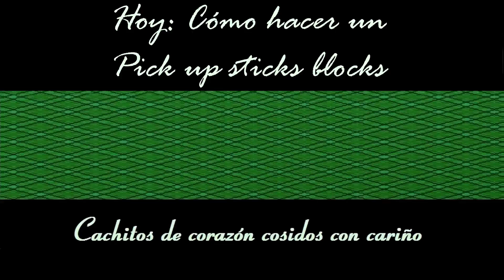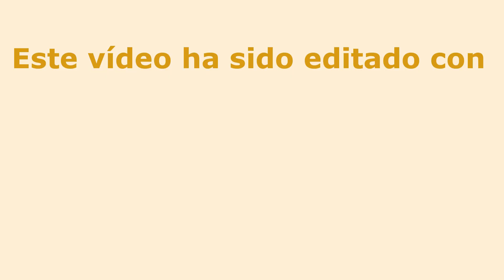Cómo hacer un Pick Up Sticks Block (Patchwork) [Tutorial]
Hoy vamos a hacer un bloque de patchwork: el Pick Up Sticks Block. O el bloque de los "palos chinos", con un color sólido de fondo y tiras de colores.

Fácil sencillo, técnica de patchwork, quilt